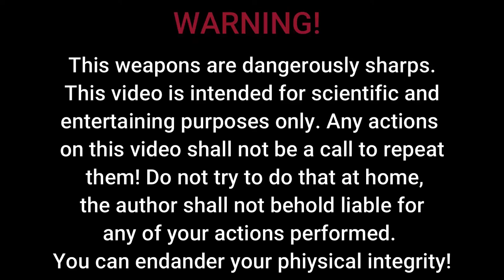Weapon Kill Test On Dummies Part 2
Sharp weapons kill test on ballistic dummies from Forged in fire.